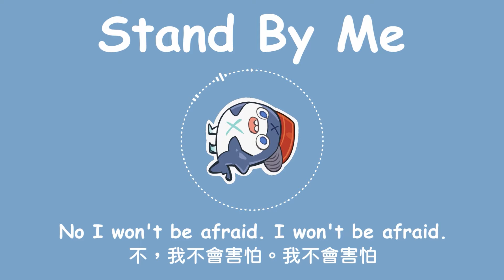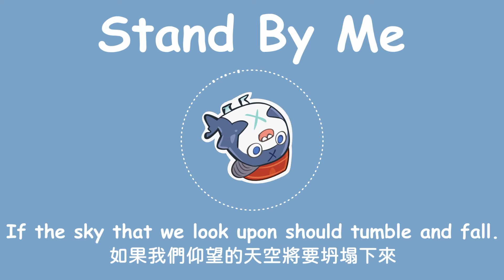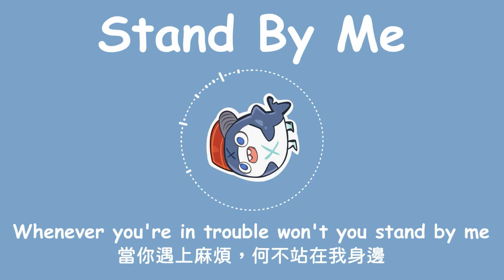【Hololive Song / Gawr Gura Sing 唱歌】Ben E. King - Stand By Me (with Lyrics)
最喜歡的歌回之一~